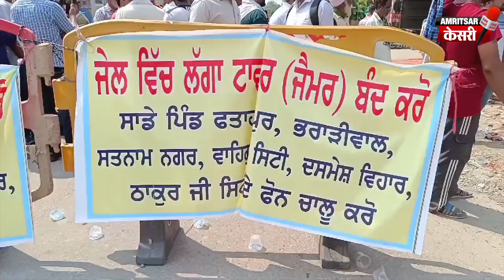ਅੰਮ੍ਰਿਤਸਰ ਕੇਂਦਰੀ ਜੇਲ 'ਚ ਲੱਗੇ ਜੈਮਰਾਂ ਕਰਕੇ ਇਲਾਕਾ ਵਾਸੀ ਹੋਏ ਪ੍ਰੇਸ਼ਾਨ, ਨਹੀਂ ਆ ਰਹੇ ਮੋਬਾਇਲਾਂ ਦੇ ਨੈਟਵਰਕ